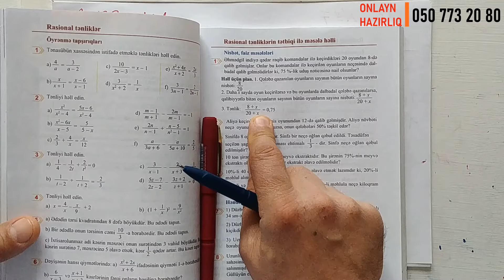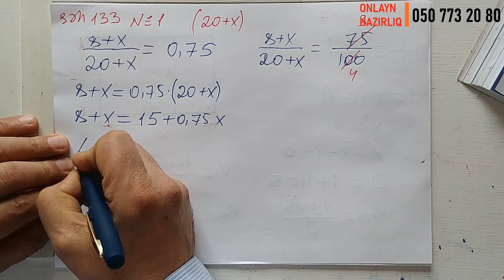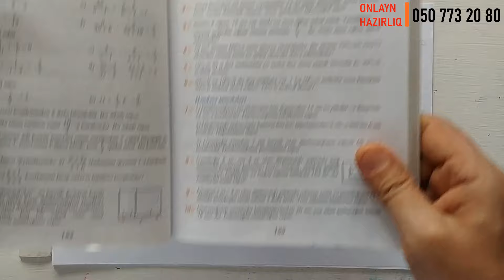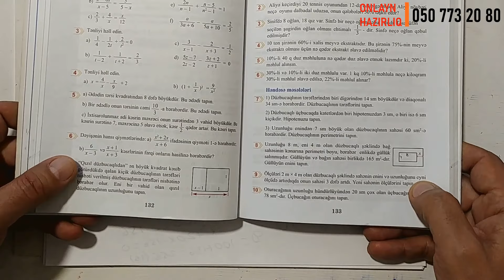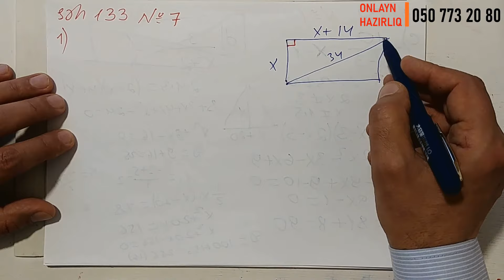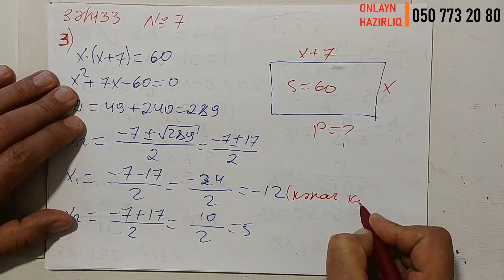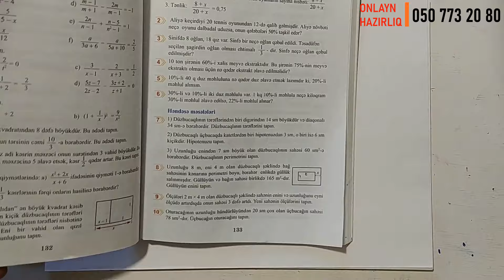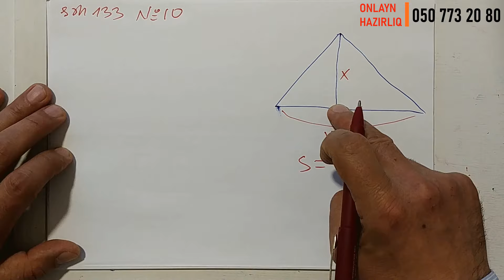Riyaziyyat 8 ci sinif. seh 133. Rasional tənliklərin tətbiqi ilə məsələ həlli / dersimiz riyaziyyat